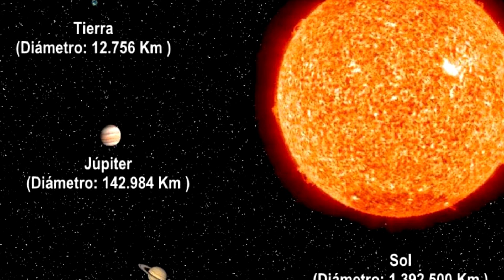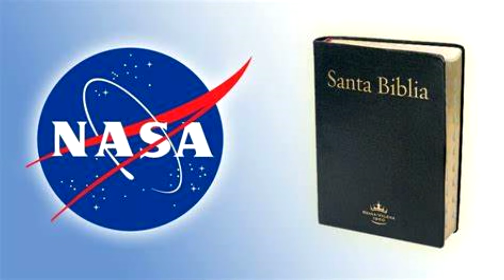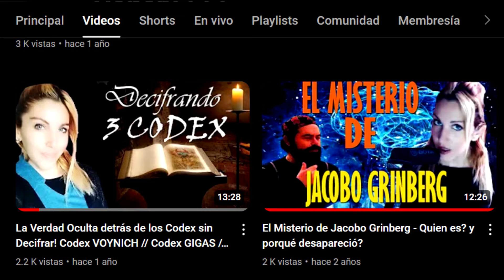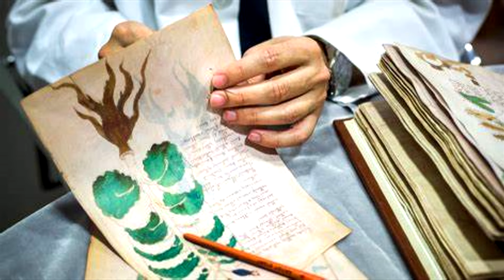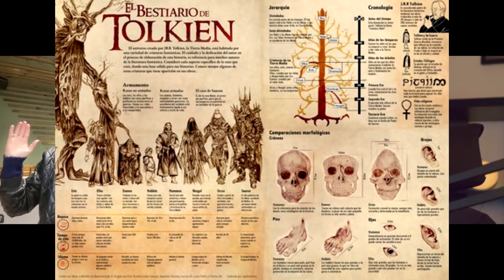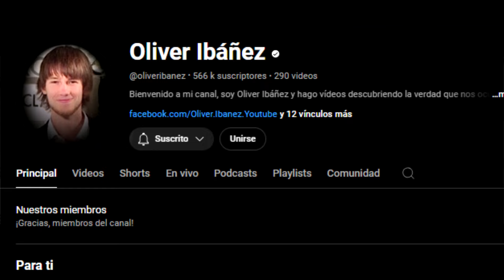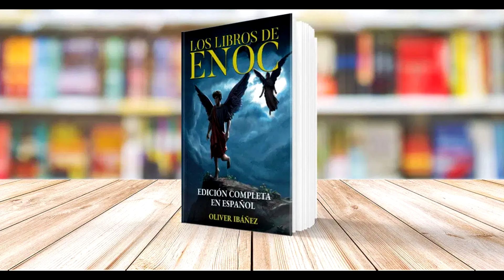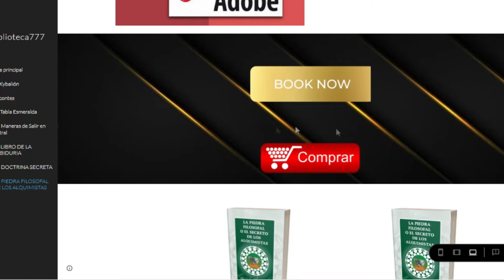LOS LIBROS DE ENOC // POR QUE LOS OCULTAN??? Entrevista a Oliver Ibáñez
Entrevista a @oliveribanez
Hablamos de todo! Gigantes, textos antiguos, Enoc, otras tierras, el domo, los astros y por último Oliver nos comparte su rutina de Agradecer cada Día!

Gracias OLIVER por el Conocimiento y difundir la verdad!
💜💜💜Conspi777💜💜💜